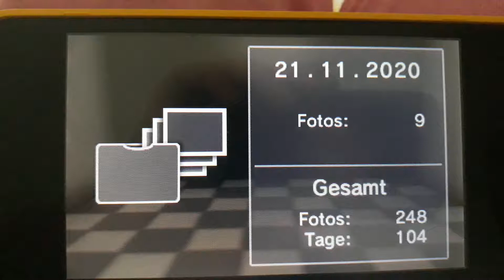Tomodachi life Sailor Moon Dic Serena is 5 Day Album